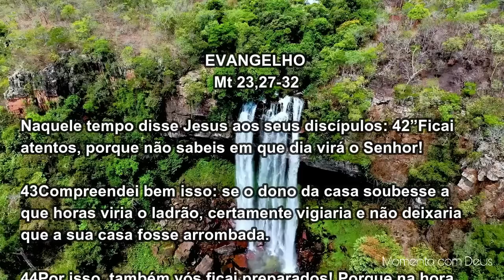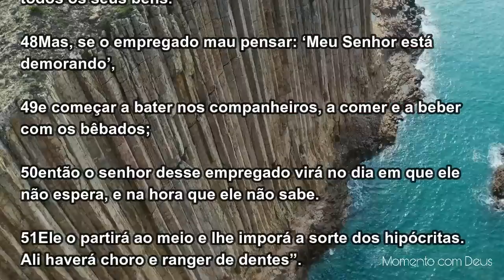Palavra de Deus para mim hoje | Palavra do dia | Cuidado! Amanhã poder ser tarde demais!